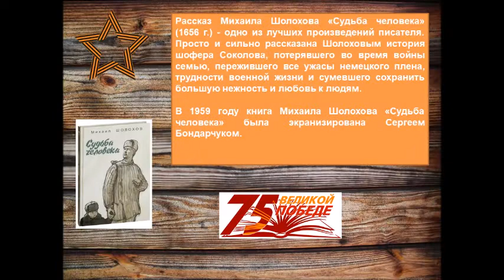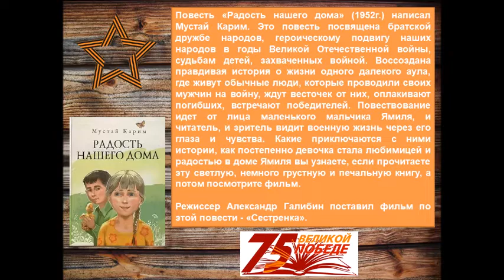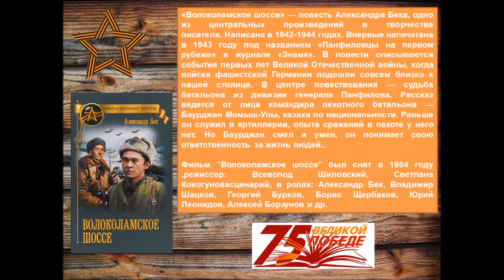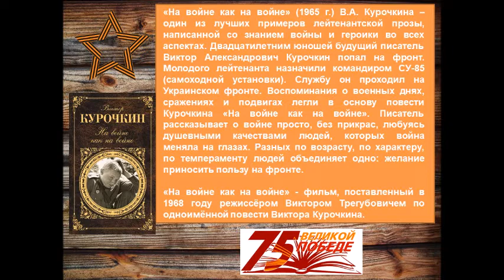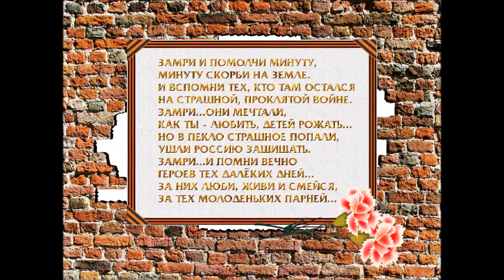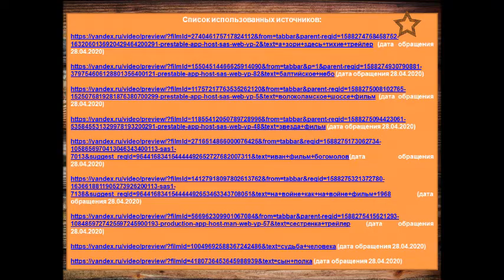Кино и книга.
Дорогие друзья!
Предлагаем Вам проверить, насколько хорошо Вы знакомы с фильмами и книгами о Великой Отечественной войне.